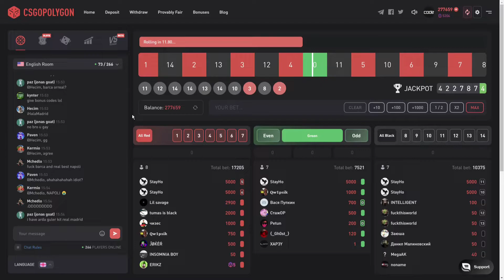CSGOPOLYGON PROMO CODE [2024] FREE BONUS CODE PLG BET